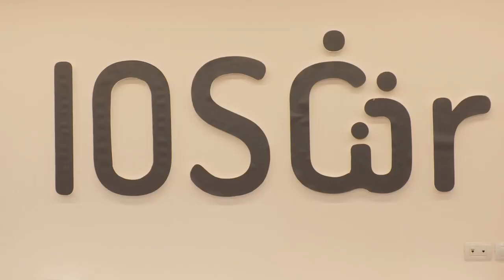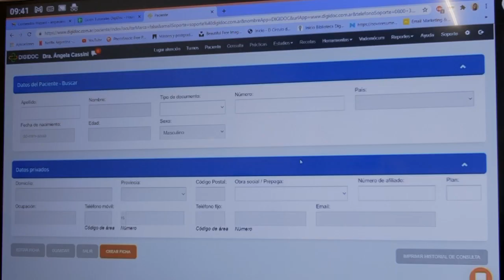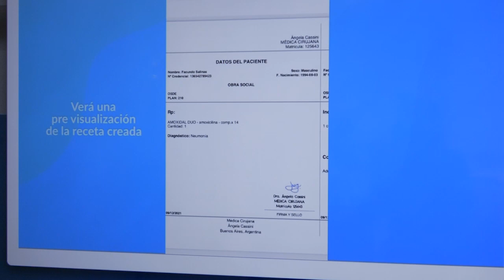IOSCOR GESTIONA UTILIZACIÓN DE RECETAS ELECTRÓNICAS PARA RETIRO DE MEDICACIÓN AMBULATORIA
Desde el Instituto de Obra Social de Corrientes se trabaja en la implementación de la receta electrónica junto a los profesionales médicos de la provincia. A partir del 1° de enero de 2024, se trabajará exclusivamente con esta modalidad, dejando de lado la manuscrita.

“La receta electrónica es algo que venimos probando desde la pandemia, por el motivo de que los afiliados no podían concurrir a nuestras oficinas”, contó al ser consultado el gerente general del IOSCor, Gustavo Vega, agregando que actualmente este tipo de receta convive con el tradicional de papel manuscrito, además del recetario para los planes especiales.

Ante el “desafío de llegar a más profesionales que utilicen la receta electrónica”, se llegó a un acuerdo con dos apps, RCTA y DigiDoc. Éstas son de descarga gratuita desde la web y Google Play, además de la App Store de Apple, y se integran con los validadores de la Cámara Correntina de Farmacia.

La metodología será la siguiente: el médico realizará la receta mediante alguna de estas aplicaciones y se la mandará al paciente a su mail o WhatsApp. Cuando este último vaya a la farmacia, se imprimirá la receta para que firme el retiro de los medicamentos y, cuando el sistema esté integrado un 100%, “podrá bajarse la receta desde una nube con su número de DNI y expenderse los medicamentos correspondientes”.

Tanto RCTA como DigiDoc ya son utilizadas por los profesionales con otras obras sociales, por lo que ahora también podrá usarla con IOSCor. “Todo esto hace que el sistema sea más flexible y que el médico no tenga gastos adicionales como la impresión de su talonario”, aseguró Vega.